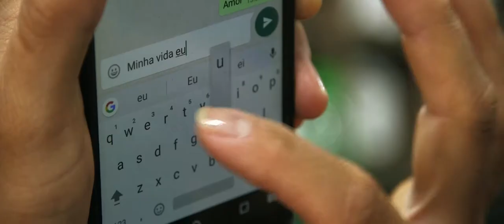Jaqueline e Rodrigo I Wedding trailer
Filmagem de casamentos e debutantes em Cascavel - PR